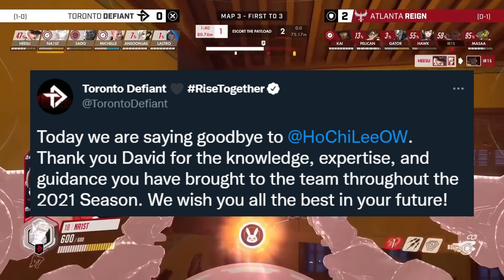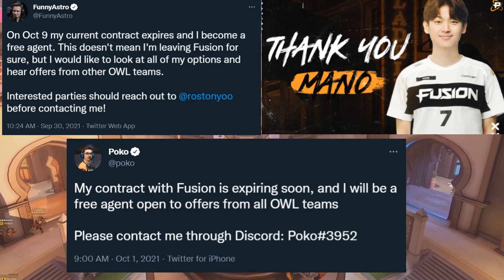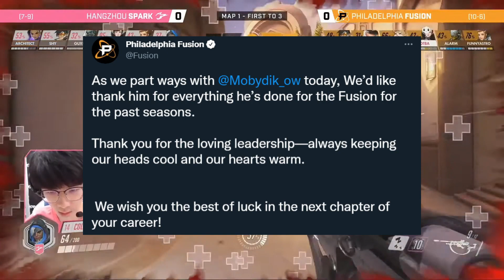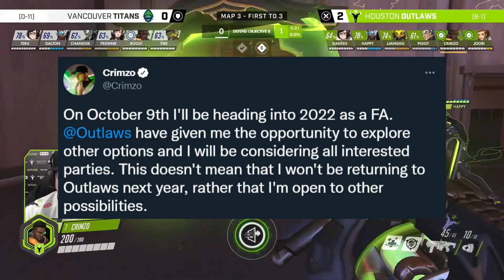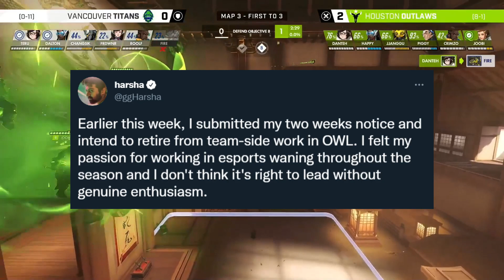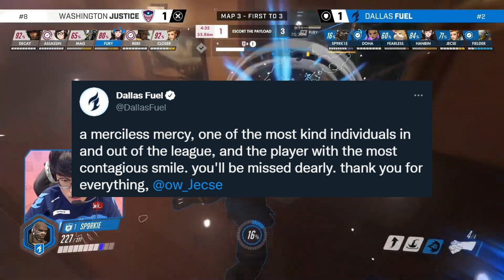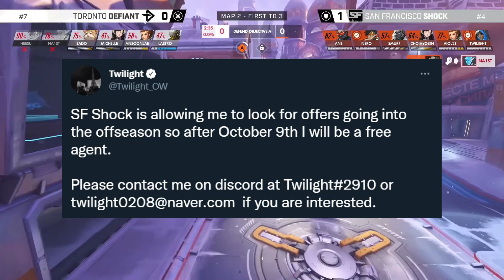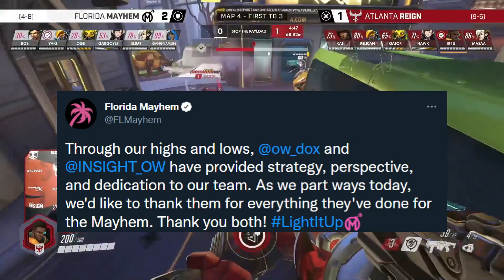The Toronto Defiant Clean House! OWL Season 5 Offseason Recap Episode 1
Timestamps:
0:00-0:49 Intro
0:50-5:03 Defiant part ways with 7 players and 1 coach
5:04-7:13 Eternal part ways with 3 players and head coach
7:14-9:15 Funnyastro and Poko enter fre agency
9:16-10:42 Mano parts ways with Fusion
10:43-11:05 Fusion part ways with coach
11:06-12:15 JJangu enters free agency
12:16-13:09 Crimzo enters free agency
13:10-14:21 Joobi enters free agency
14:22-15:07 KSF retires
15:08-16:03 Harsha Retires
16:04-17:34 XZI leaves the Fuel
17:35-18:27 Fuel part ways with Jecse
18:28-20:34 Fuel part ways with Pine and Rapel
20:35-21:50 Twilight enters free agency
21:51-22:42 Mayhem part ways with 2 coaches
22:43-23:14 Outro